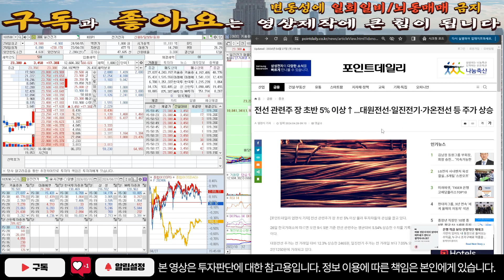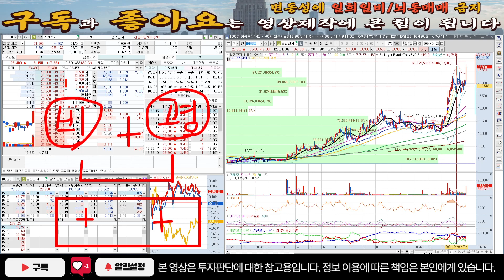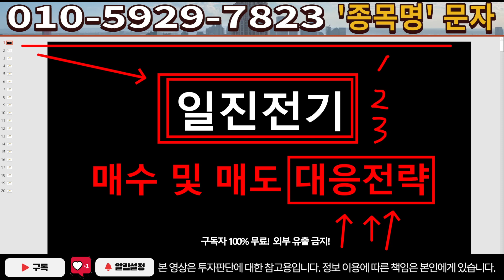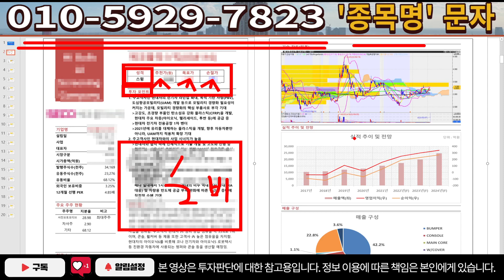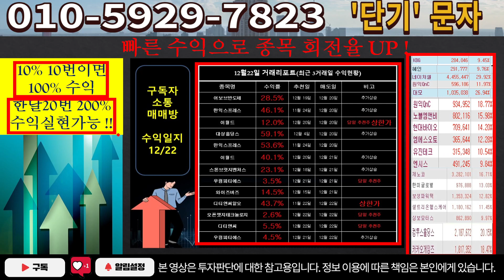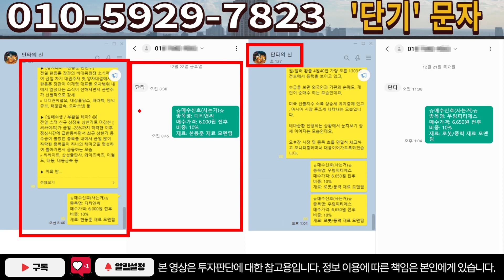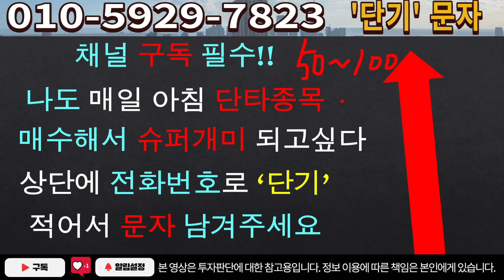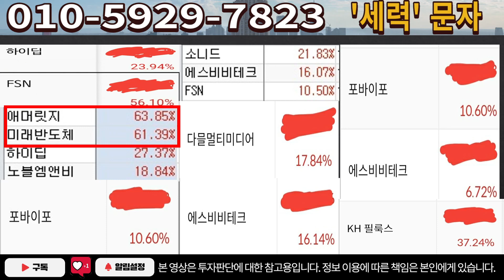[주식]일진전기 - 안팔아요 절대로! 급등 확률 99.7% !